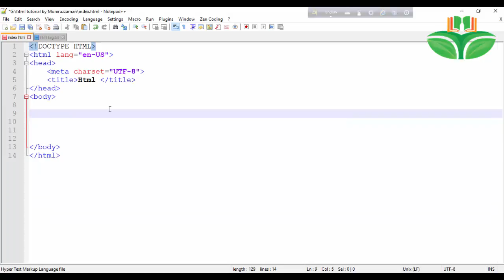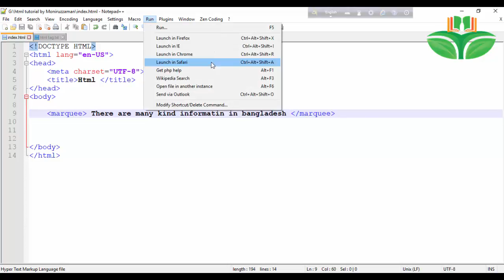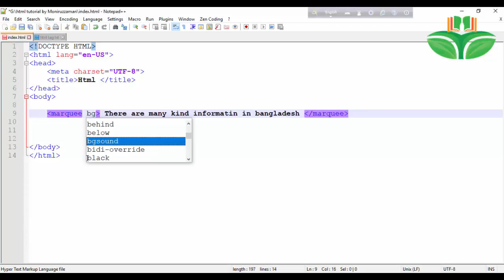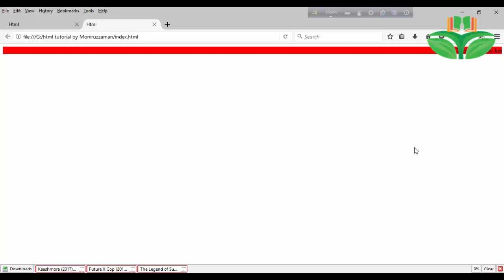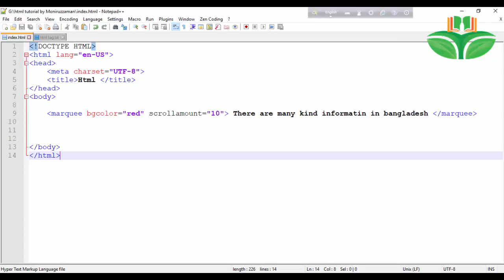HTML tutorial for beginners HTML Basic Program Class 7 marquee tag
HTML tutorial for beginners  HTML Basic Program - Class 1.
HTML-Hyper TEXT Markup Language. HTML is the standard markup language which used to create web pages. Web browser can read HTML files and render them into visible or audible web pages. We describe it with Bengali language.